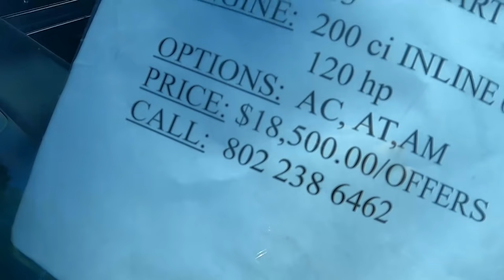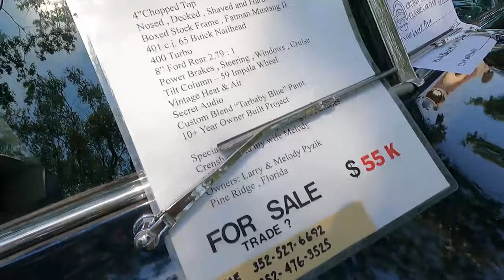Eustis 5-1-2021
We took a drive over to Ferran Park in Eustis Florida yesterday, for the Beach Party Car Show. Wow, what a show, from fly overs, beautiful cars, live bands, beautiful venue, million + dollar boat, and outstanding cars.